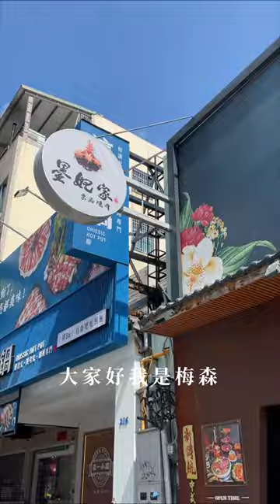台中燒肉推薦｜墨妃家京品燒肉｜😂穿古裝吃燒肉✨東北大拌飯怎咪辣麼好吃💦喜翻｜梅森 Ｍaysun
😂穿古裝吃燒肉✨東北大拌飯怎咪辣麼好吃💦喜翻
【 ιиfσямαтισи｜店家資訊 】
📮 台中市南屯區黎明路二段212號
⏰ 12:00–22:00
💬 你們也喜歡生菜包肉🥬
再放上爽口的泡菜嗎✨
還是櫻桃鴨胸那獨特的迷人香氣呢
我覺得墨妃家燒肉很適合帶家人來聚餐
平日四人套餐也只要2990❗️
從餐點到環境給人的感覺都很用心
是梅森會再訪的店唷♥️

影片創作者
🇹🇼 用脂肪和聲音影像創作的部落客家人
☀️ 心┌　　　　　　　　　　 ┐
🌤 分
⛅️ 享 肚子好餓！晚餐吃啥？
🌥 熱
☁️ 量└　　　　　　　　　　 ┘